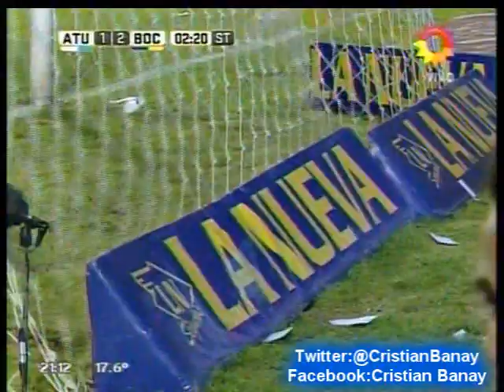Atletico Tucuman 2 Boca 2 (Relato Fredy Agol) Torneo de Primera Division 2016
Los goles del partido con relato de Fredy Agol  Eco Medios Am 1220